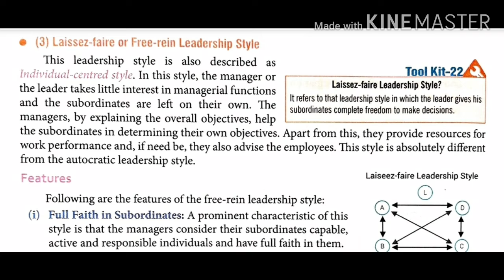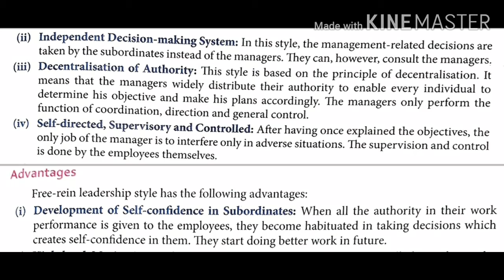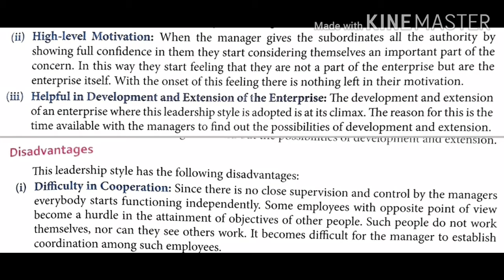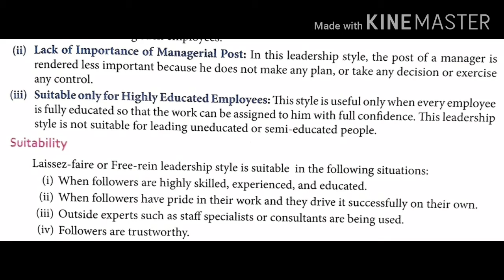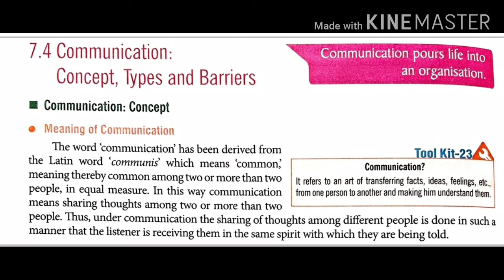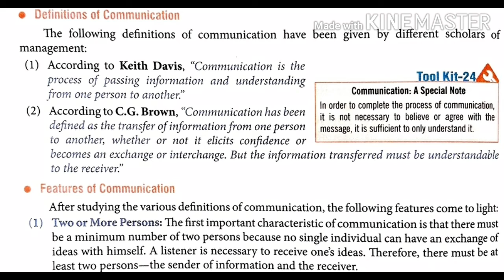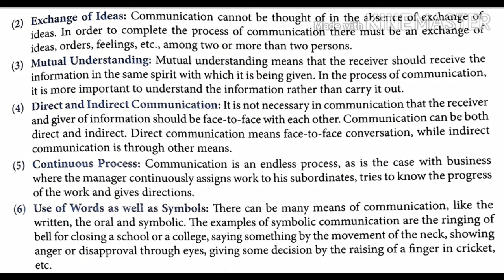Directing | Communication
12th Business Studies